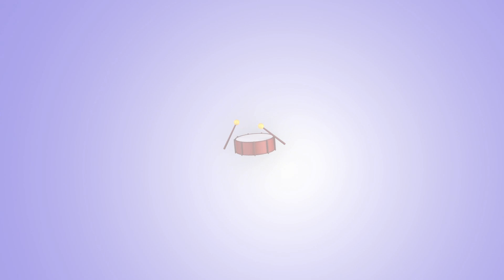If you're happy and it's Christmas | Learn The Shapes while Singing